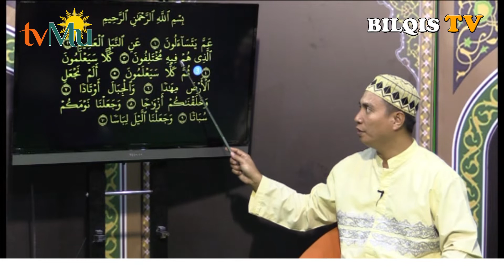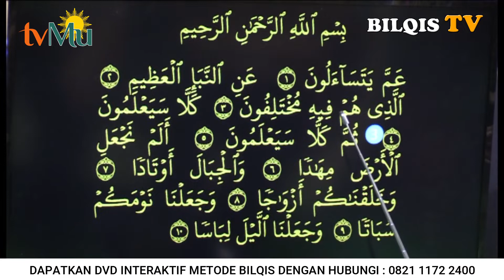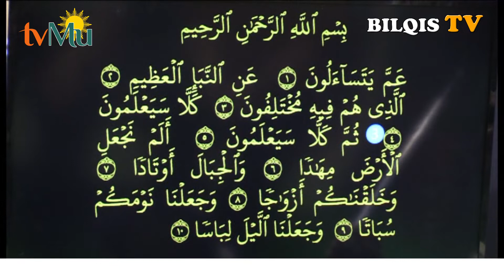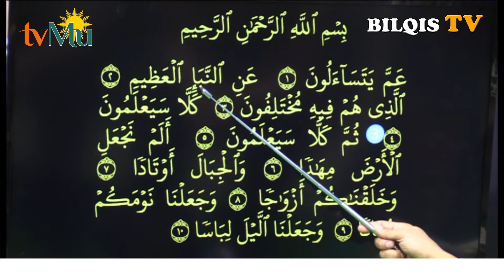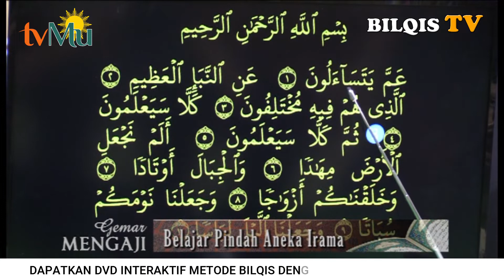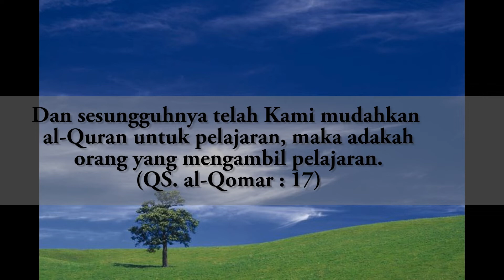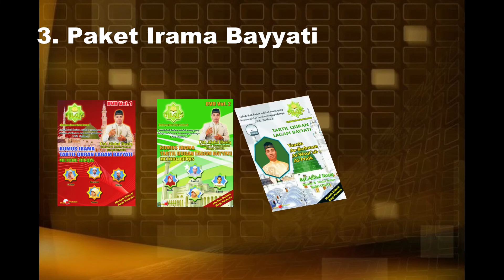#109 GEMAR MENGAJI EPS 27 ANEKA IRAMA MURATTAL SURAT AN NABA SEG 3 bersama Ustadz Abdul Roziq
Pada Video ini membahas ANEKA IRAMA MURATTAL SURAT AN-NABA

Video ini berkerja sama dengan TVMU
Video Sebelumnya :